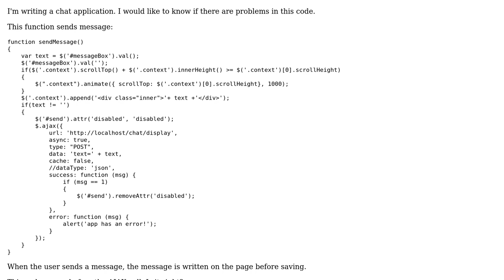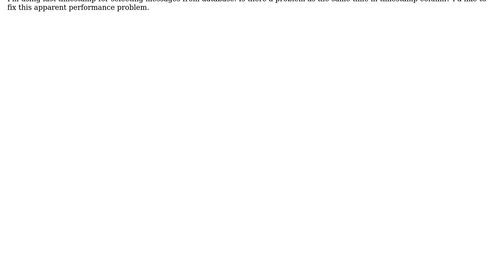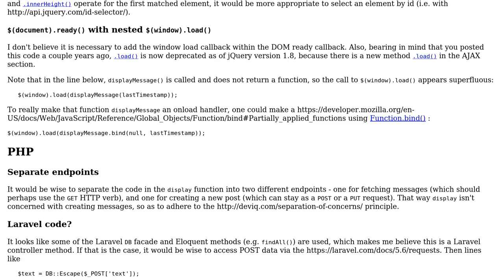Code Review: Creating chat box with comet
With thanks & praise to God, and with thanks to the many people who have made this project possible! | Content (except music & images) licensed under CC BY-SA | Music | Images & others | With thanks to user SAM OnELA user Mohsen Movahed and the Stack Exchange Network Trademarks are property of their respective owners. You are responsible for your own actions.